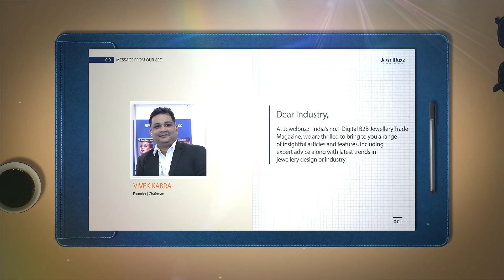JewelBuzz- Spread The Buzz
JewelBuzz began as a brainchild of Vivek Kabra half a decade ago. This was the time when print media in Gems & Jewellery B2B ruled the roost. JewelBuzz Magazine has come a long way since then.  Now – JewelBuzz Services has kept it with changing times and offers a range of mixed-media products aimed at serving the G&J industry to the best of its abilities.

Though JewelBuzz is a proper, professional set up, there never has been any restriction on location or timings for the people here. The team works from wherever and whenever they feel like. The focus is on getting the job done in the most effective manner. We here believe that no creativity stems from stifling environments. So our people have the liberty to work from anywhere they like. And we began this way much before the unfortunate pandemic happened. The market dynamics are changing; the mindset has to change too.

So, who are we? In laymen stats – we are a bunch of enthu-cutlets who are excited with the word ‘news’.  The mere thought of meeting people makes us happy. The anticipation of ‘what’s happening’ is enough to send us running to odd corners to know more.